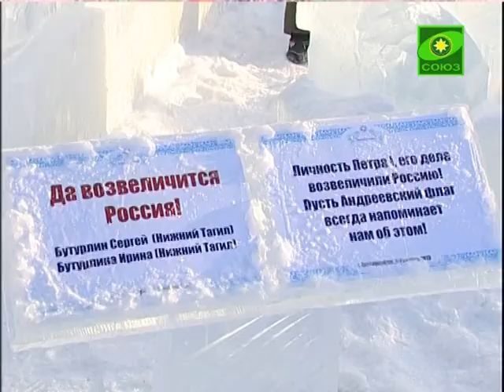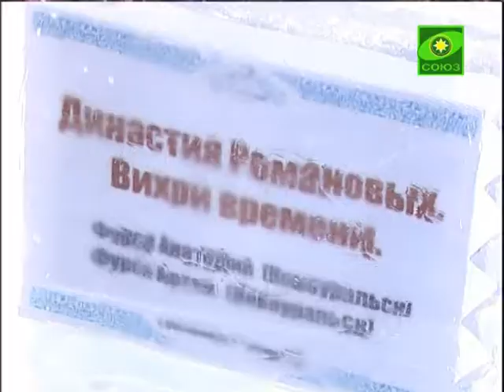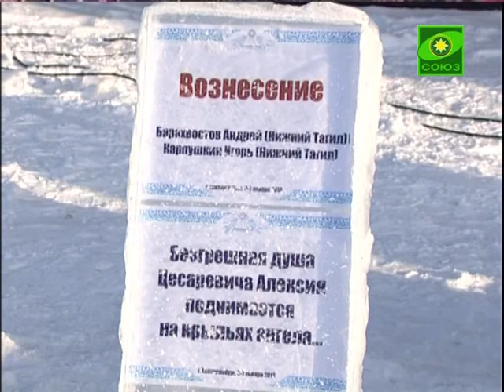В Екатеринбурге заверш. фестиваль "Вифлеемская звезда"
Возле Храма-на-Крови во имя Всех Святых, в земле Российской просиявших, были представлены одиннадцать работ, посвященных 400-летию восшествия на престол династии Романовых. Победителей фестиваля награждал митрополит Екатеринбургский и Верхотурский Кирилл на великой вечерне в день Рождества Христова.